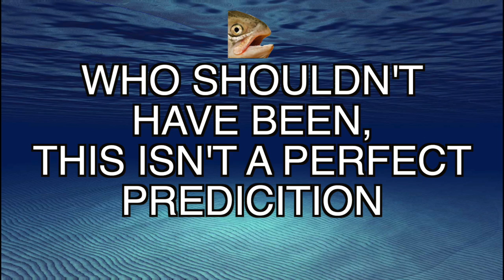Manchester United vs Liverpool (2-1) HIGHLIGHTS, Lineups, Score Prediction || FIFA 18 feat. Colossal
Official Manchester United v Liverpool HIGHLIGHTS in HD + Score prediction for tonight's game (10th March, 2018) - including "accurate" lineups, starting XI's and actual tactics to be used by both teams tonight.

Mkytaryan makes a comeback!! AND POGBA SCORES A BANGER! and salah scores

Still Speedin - Sway

Pegboard Nerds - Pressure cooker

Other music cba

**If you have a hot mum**